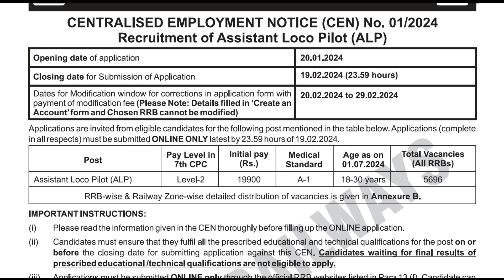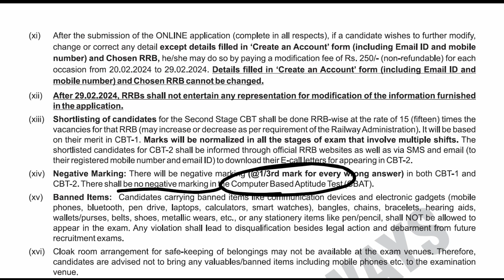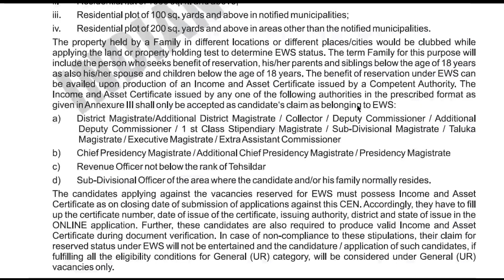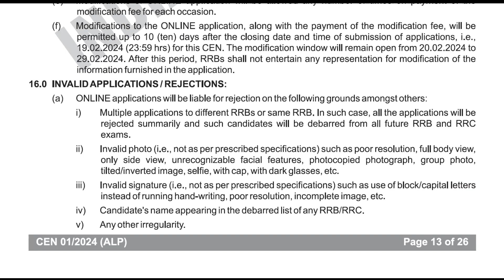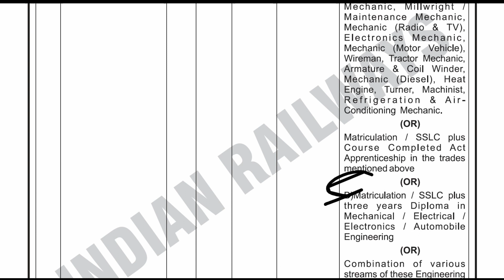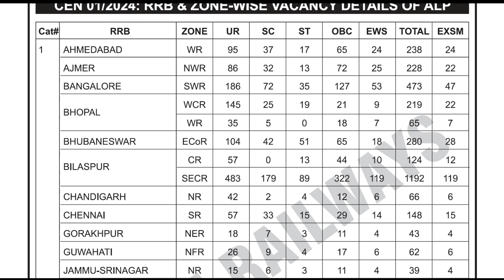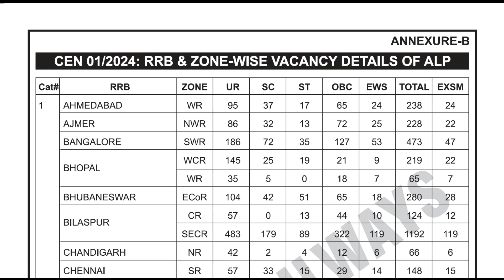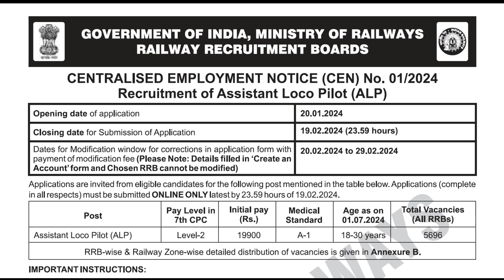भारतीय रेल्वेत असिस्टंट लोको पायलट पदाच्या 5696 जागांसाठी भरती •|• RRB ALP Bharti 2024